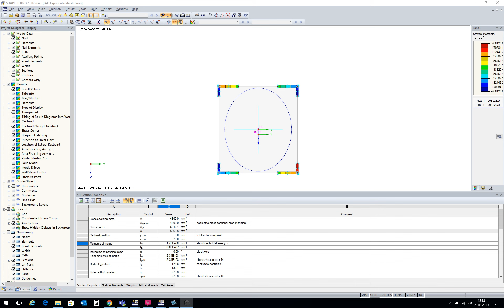[EN] [ES] FAQ 003516 | ¿Cómo puedo cambiar la visualización exponencial de los resultados al ...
Pregunta:
¿Cómo puedo cambiar la visualización exponencial de los resultados a la visualización de números enteros?

Respuesta:
Si los resultados no se muestran exponencialmente (imagen 01), sino como números enteros, es necesario minimizar el número de decimales, ver imagen 02: menú "Opciones", "Unidades y decimales".

Otra opción sería cambiar la unidad, por ejemplo, de "mm" a "cm".